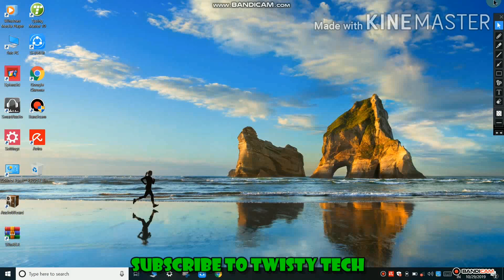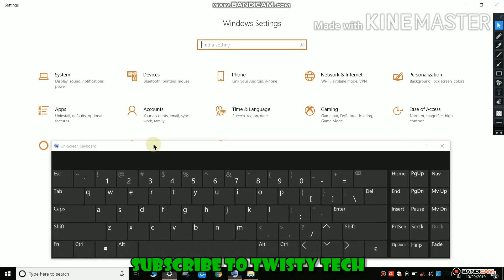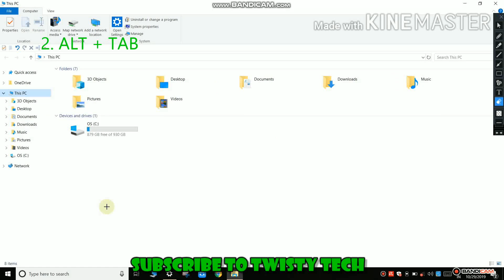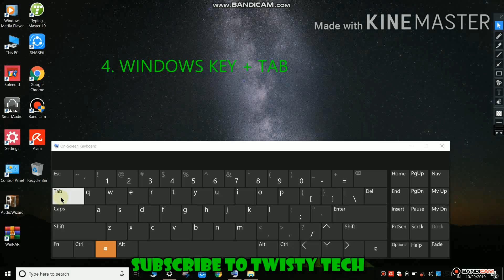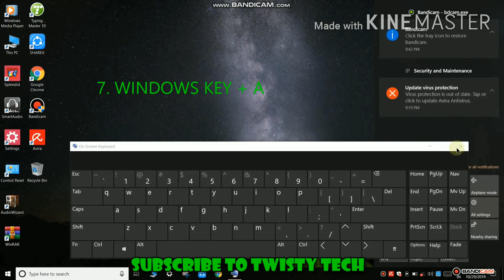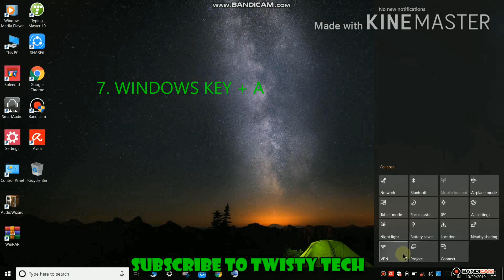(Part 2) Windows 10 Keyboard Shortcuts + On Screen Keyboard = Bonus Video 😱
Iss video mai maine aaplog ko bataya hai windows 10 Keyboard Shortcuts part 2 ke baarey me.. ON Screen Keyboard ke upyog ke saath.

FOR MORE KNOWLEDGEABLE TIPS & TRICKS

Keep Watching, keep sharing, keep loving😍